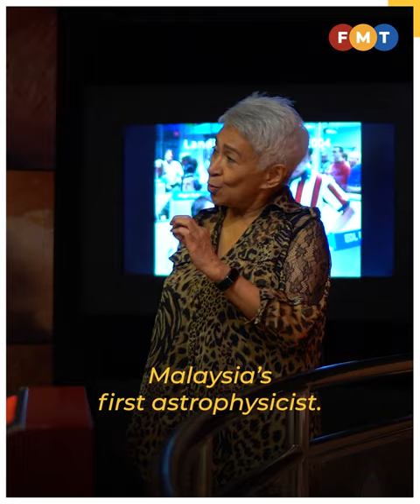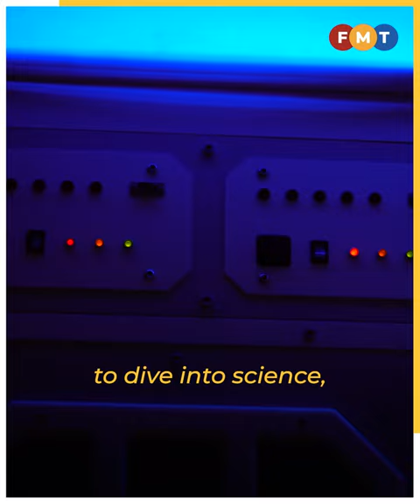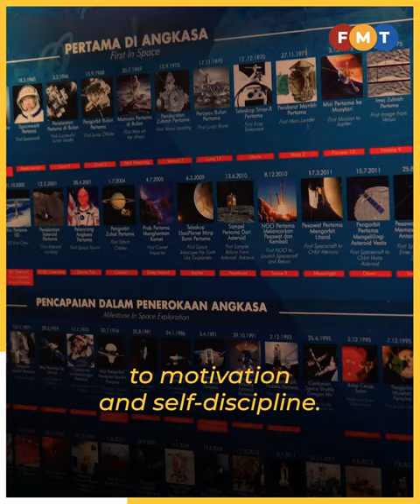Malaysia’s first astrophysicist empowers girls in STEM fields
Mazlan Othman believes parents and teachers play a primary role in inspiring future generations of women to take up rewarding careers in traditionally discouraged areas.